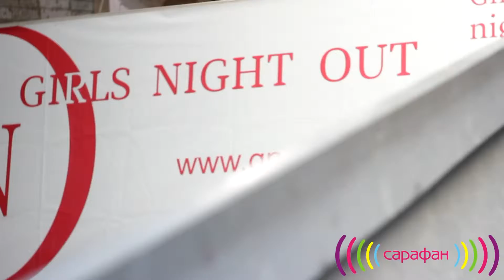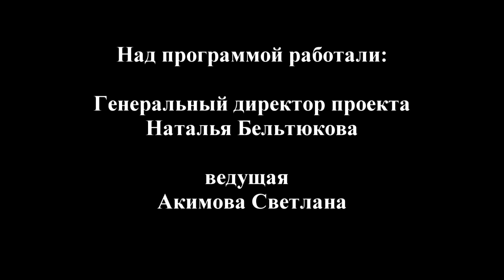Сарафан 75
Описание